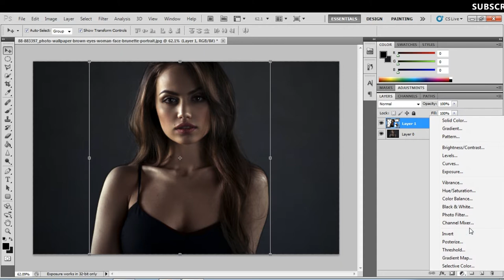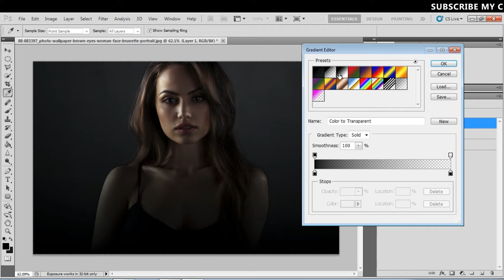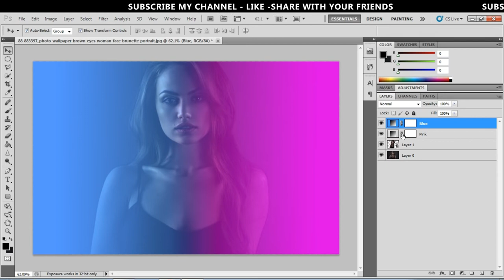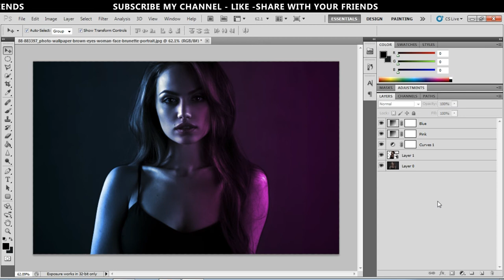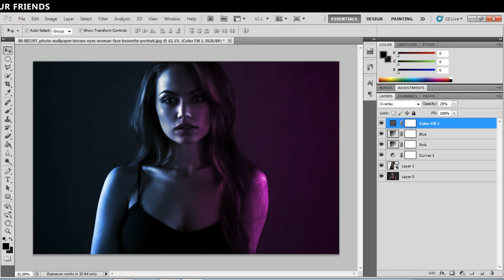Simple Dual tone color Effect in Photoshop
Photoshop Beginners